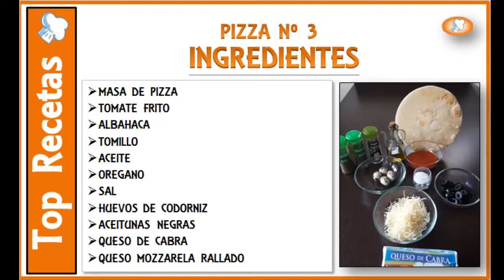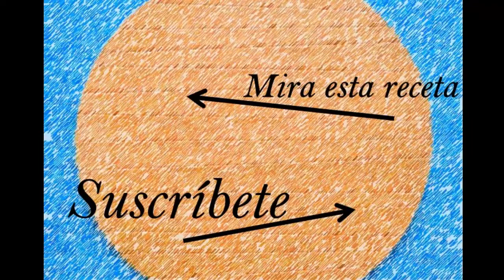Nº 3 - PIZZA DE HUEVO CODORNIZ, QUESO CABRA Y ACEITUNAS NEGRAS ¡¡ EXQUISITA PIZZA !!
PIZZA DE HUEVO DE CODORNIZ, QUESO DE CABRA Y ACEITUNAS NEGRAS